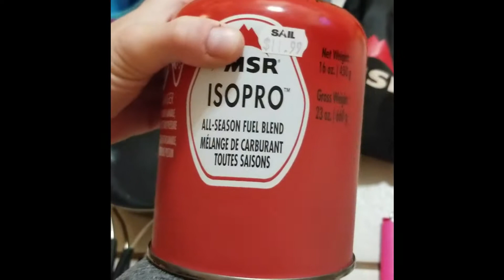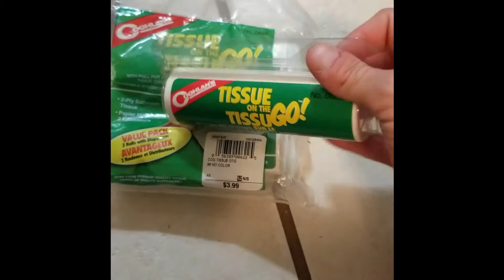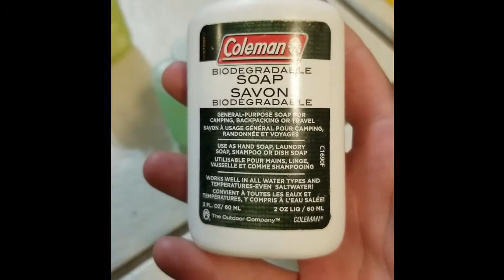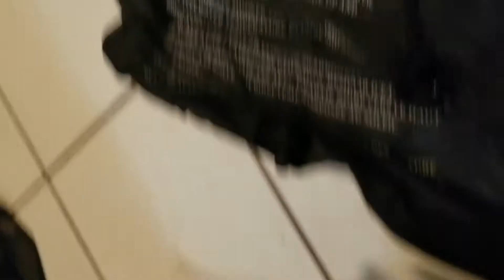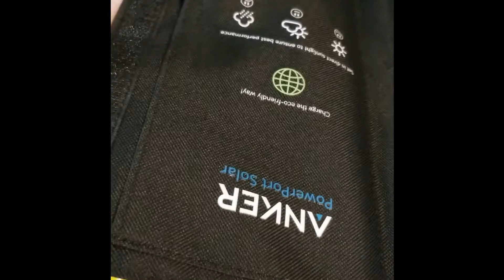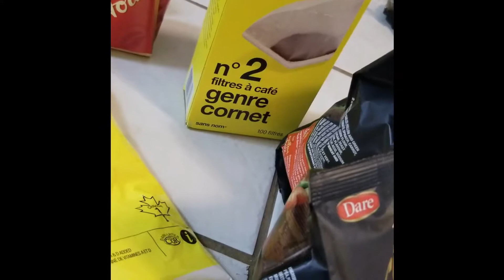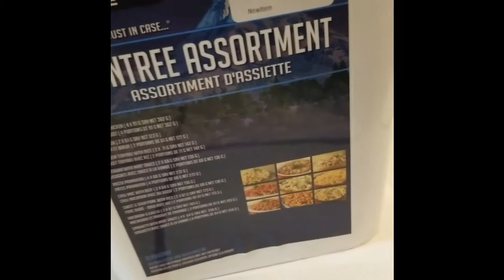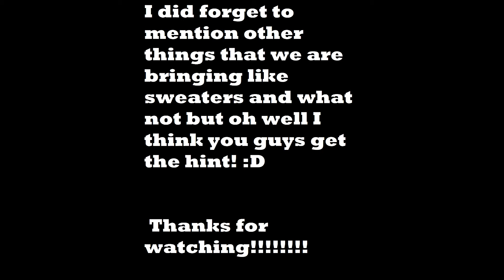Packing for 2019 Algonquin Portage Trip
A video listing the things we are bringing and such for our portage trip through algonquin park... So excited beyond pumped!